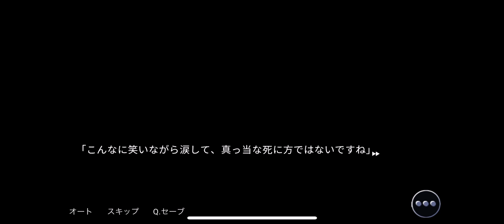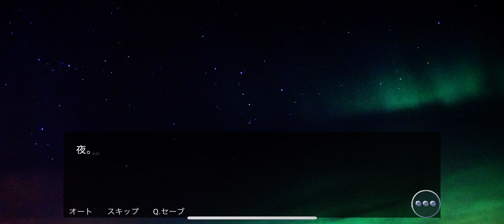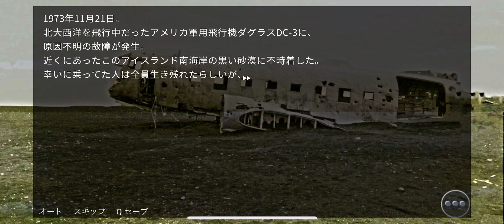【遥かなるトゥーレへの旅人】Part15(END全回収予定)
ちょくちょく投稿します